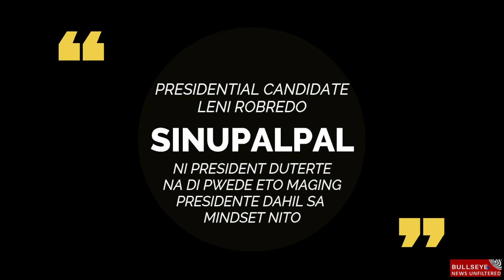Bakit nga Ba Hindi Pwedeng Maging President si Lomi Ayon kay PDuts?